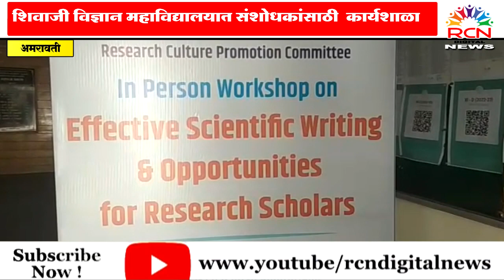शिवाजी विज्ञान महाविद्यालयात संशोधकांसाठी कार्यशाळा